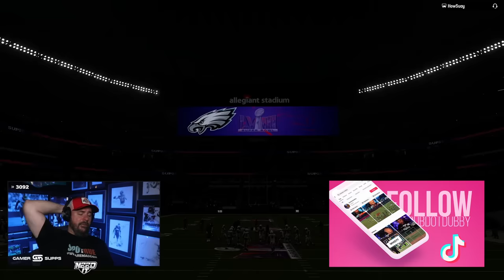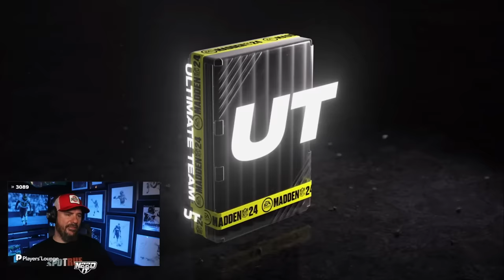THIS HAPPENED IN MY SUPERBOWL!